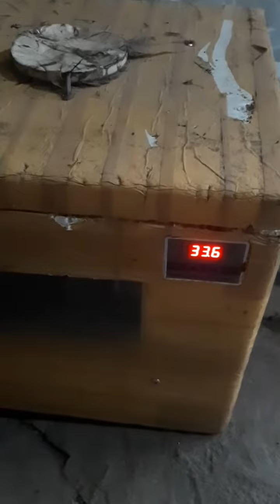kahon incubator at home